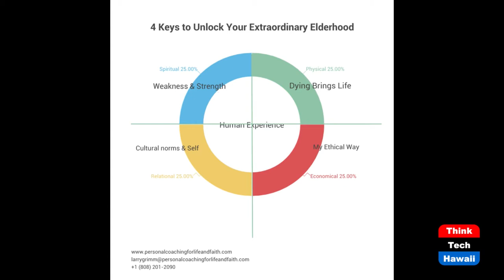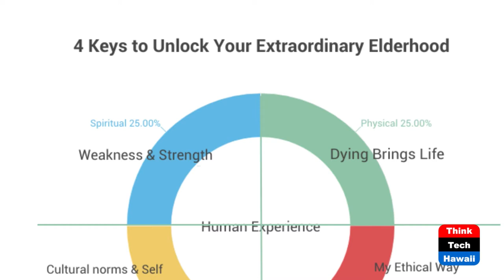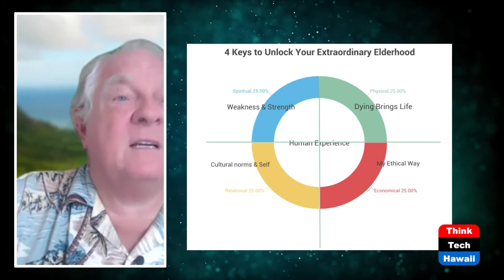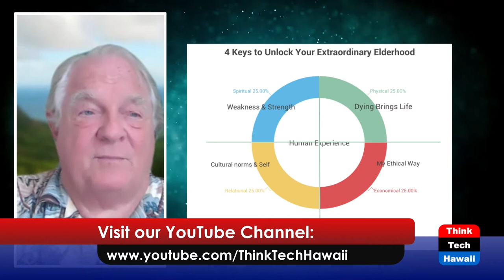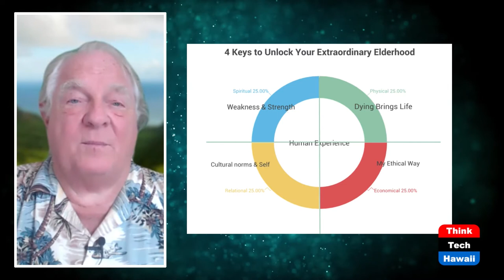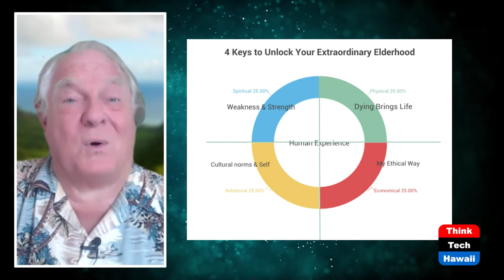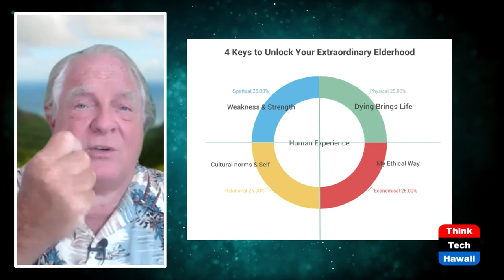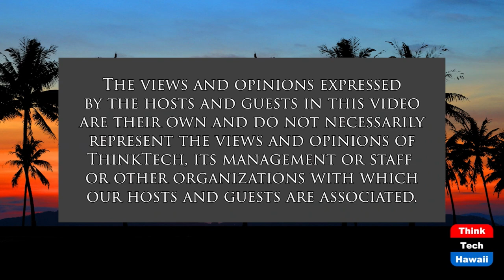Four Keys to an Extraordinary Elderhood (Don't Just Age, Engage!)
Engage in Aging.  The host for this show is Larry Grimm.

Larry discusses goal setting in the four dimensions of humanity experience.